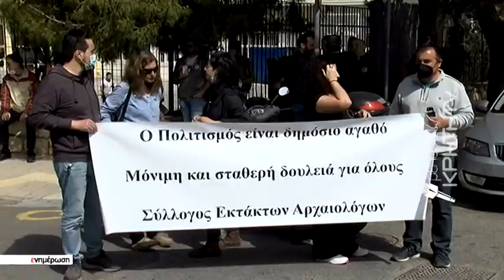Με σύνθημα «ο μισθός δεν φτάνει», χιλιάδες εργαζόμενοι κατέβηκαν στον δρόμο